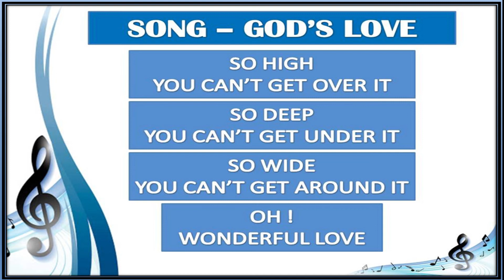Music Lesson/Classes 1&2/Session 12